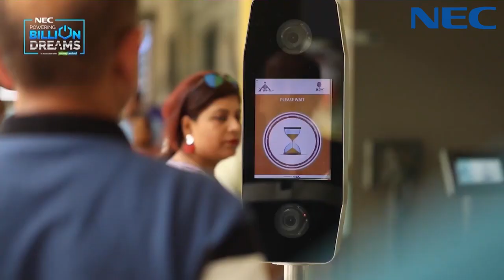NEC India | Happy Independence Day 2023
🇮🇳 76 Glorious Years of India's Journey!

From challenges to triumphs, India's story is one of unity and resilience. NEC proudly stands by this journey, powering a billion dreams and contributing to a brighter India. For over 7 decades, we've fueled aspirations and strengthened foundations.

As we celebrate 76 years of freedom, NEC looks forward to an even brighter future, collaborating with India's growth. Wishing everyone a joyful Independence Day, celebrating unity and progress! 🇮🇳